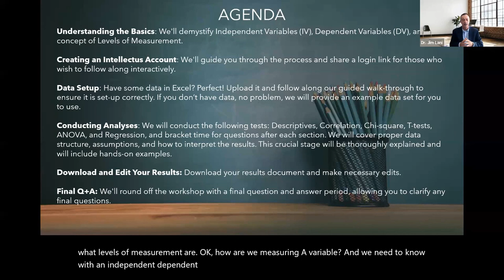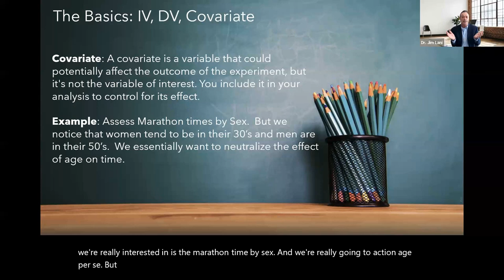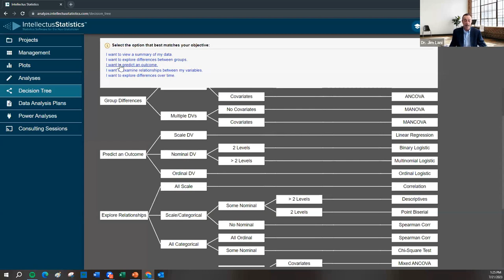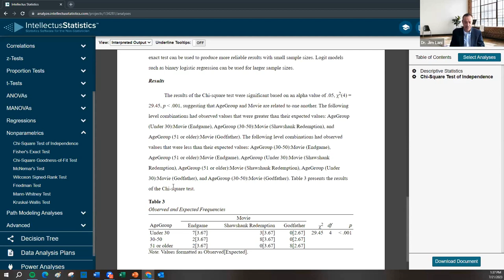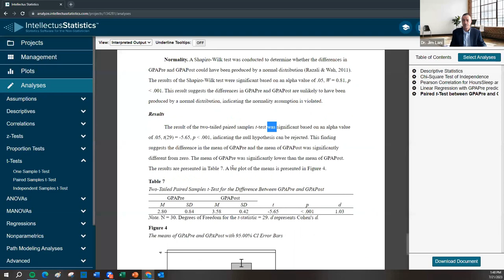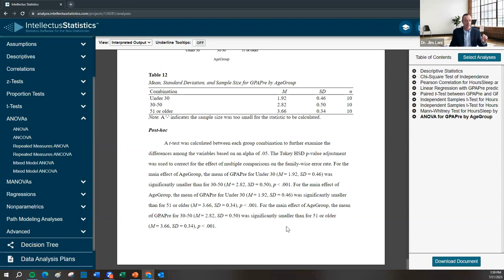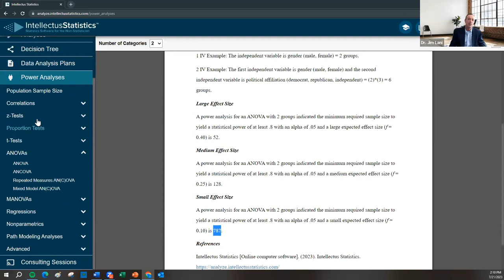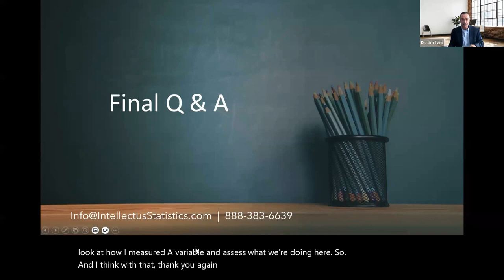Quantitative Analysis Workshop July 23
This interactive session is designed to teach you and your students the essentials of data analysis, use Intellectus Statistics (IS), and deepen your understanding of statistical methods.